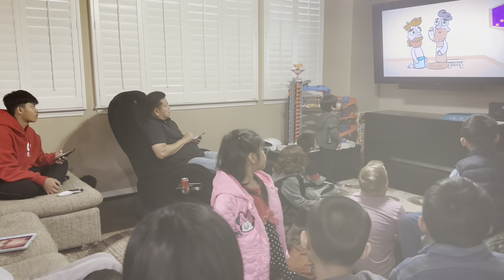EASTER EGG HUNT 2024|HAPPY EASTER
EASTER EGGS FOR KIDS#easteregg#easterbunny#egghunt#eastereggsforkids#eastereggs#easterday#goingonanegghunt#easterforkids